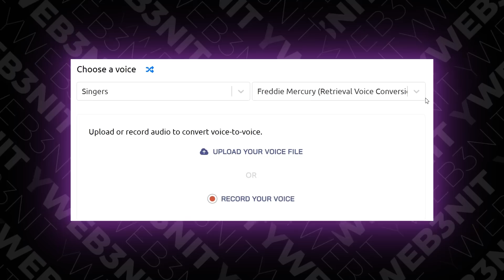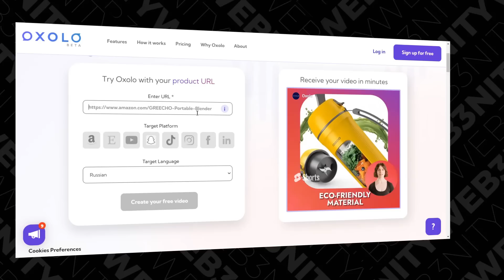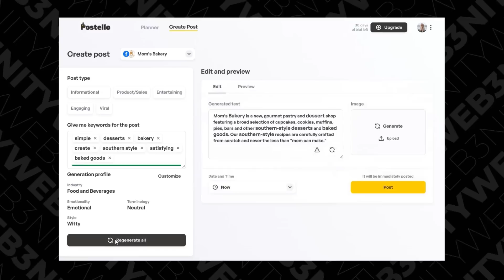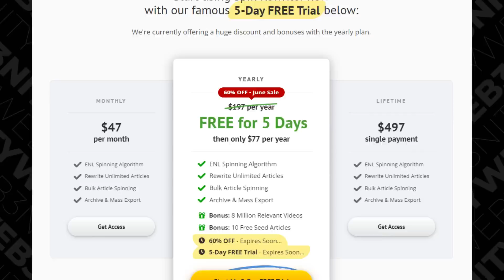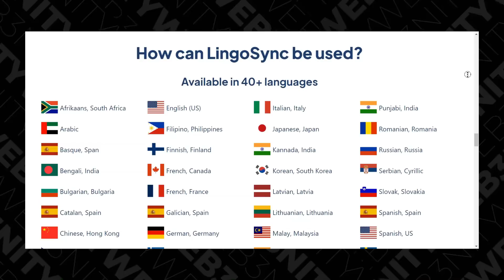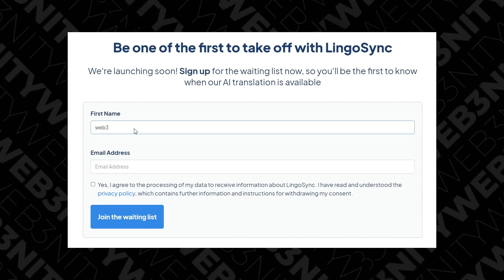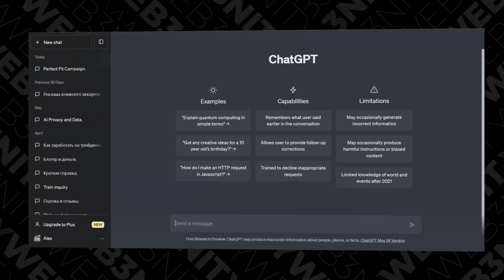НОВЫЕ ТОП 6 нейросетей для бизнеса и соцсетей